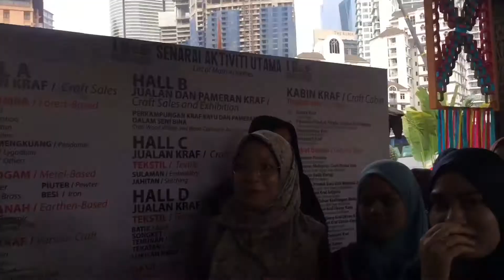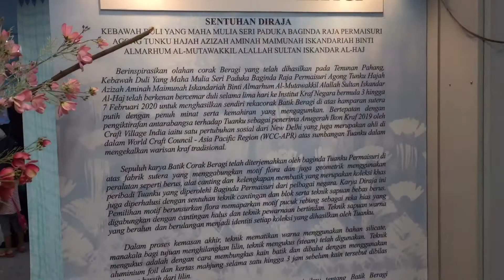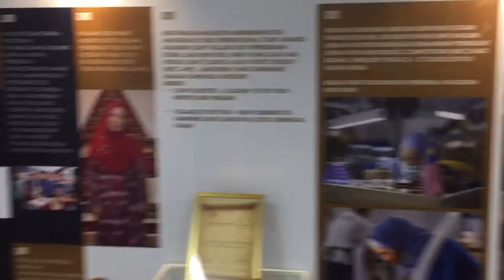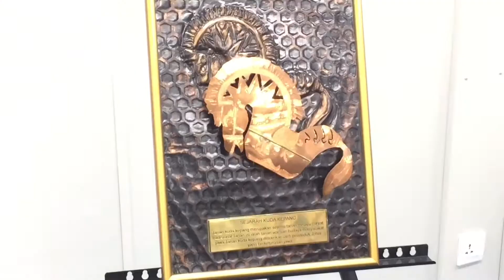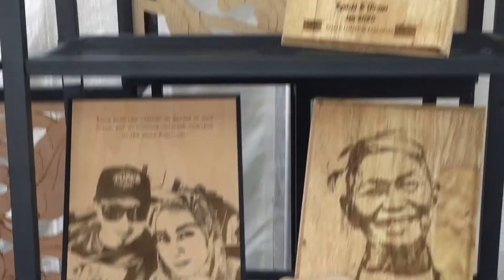Hari Kraf Kebangsaan, Kuala Lumpur